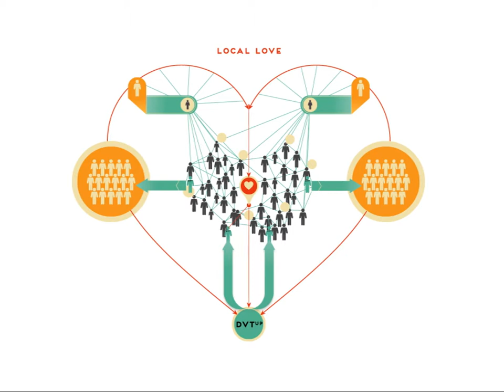DVTup - a love story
Le local love en 1min45